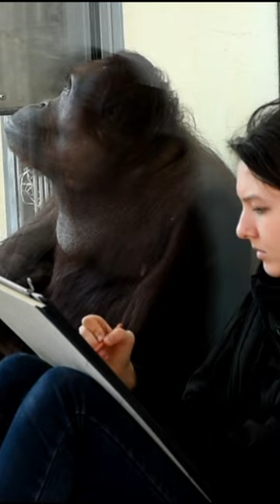Auntie Sol poses for an artist#shorts#funny#orangutans#funnyanimals#funnyvideo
Go to my channel for lots of fun stories.
Cute and funny orangutans are disappearing in the world.  Watch my channel to learn more about these amazing animals.